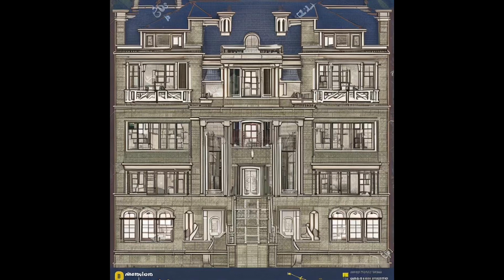There are many rooms in His Mansion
Who’s getting into heaven? The evangelicals or the Catholics? And what is the criteria for salvation and ultimately admission?